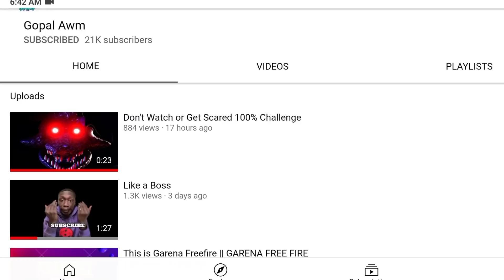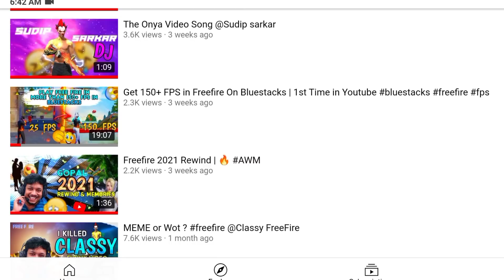Gopal awm called me aimless player😡🔥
Gopal Awm is one of the best sniper player in 🇮🇳INDIA ❤
He is a 💎Gem🔥
Please support talented people 🥺

I WANT TO SEE WL JACKY ARMY 💪POWER⚡